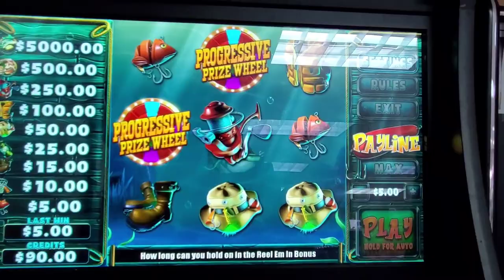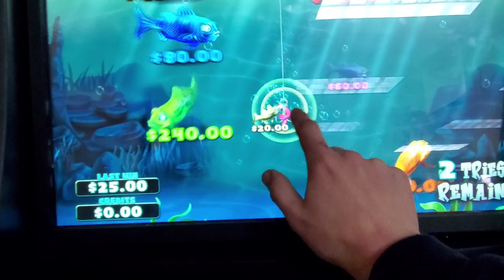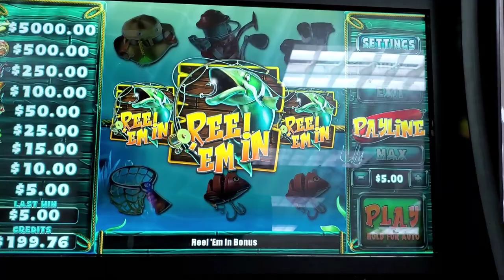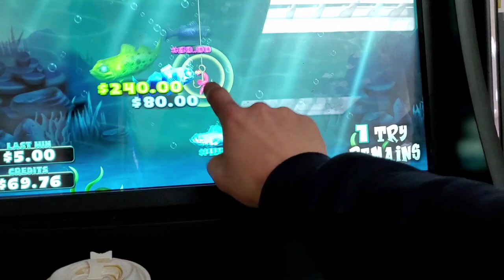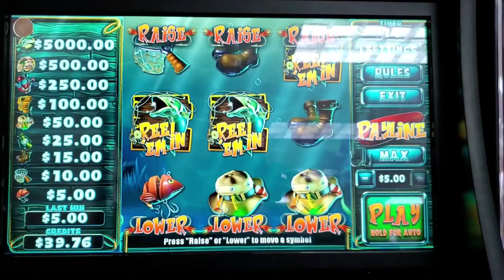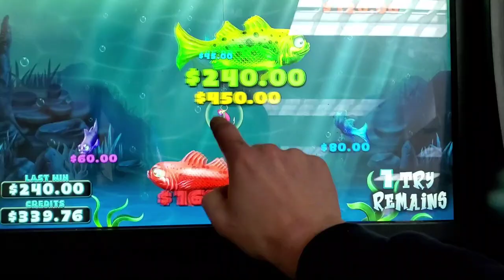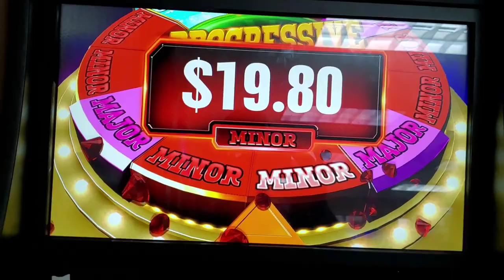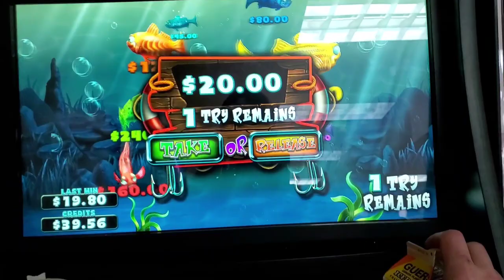📢$5 BET💰PROGRESSIVE📢 Take or RELEASE! 🐟🤑REEL EM IN 🎣 Must watch🔥Store game😅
Convenience store game